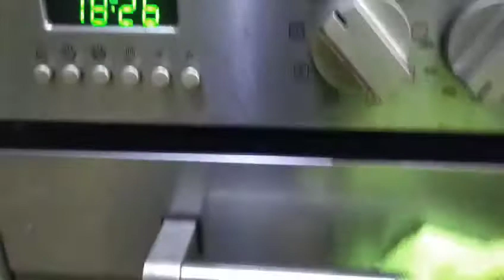How to make Beef Lasagna Recipe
meat lasagna is a well -known food of international people especially in italy. that is why it is a very heavy food and is suitable for those who want to gain weight or for those who are gaining weight. lasagna is delicious because of its aromatic ingredients such as fresh basil, chilli flakes, oregano, salt, pepper, onion, garlic, cream cheese, mozzarella cheese, parmesan cheese, tomato sauce, that's why it's so delicious to eat. it's easy to cook meat lasagna as long as you follow the video you watched thank you.

The pasta, meat, cheese and tomato sauce in lasagna all contain B vitamins, a group of nutrients that help drive your body's metabolism; while beef in lasagna provides a source of iron to promote healthy circulation.